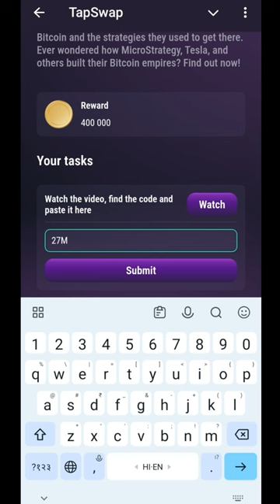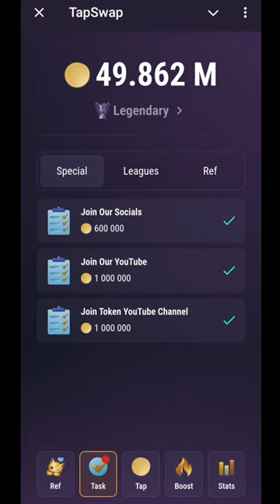23 July Tapswap Code | Top 10 Bitcoin Whales Part - 2 Code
23 July Tapswap Code | Top 10 Bitcoin Whales Part -2 | Tapswap Code |